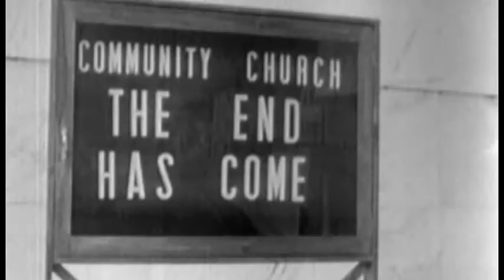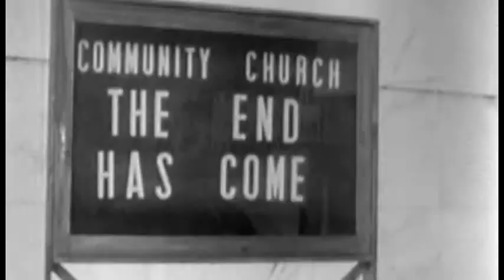Defence Mechanism "Last Man on Earth" with backing video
"Last Man on Earth" from the 2010 full-length release Invasion of the Robot Brains From Planet Zero
Including video backing from our 2011 Divine Rust 2.0 tour of eastern Canada.
Made with help from Kyle Greer.

In Black & White intentionally.

Including footage from: Last Man on Earth